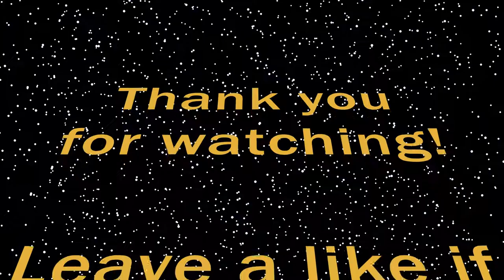Road To Dark Matter: MX9 - Call of Duty: Black Ops 4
Episode 5: MX9 - SMG  (My computer messed up and didn't record me getting Gold Camo)